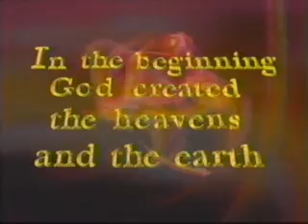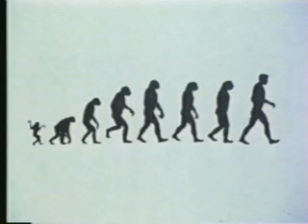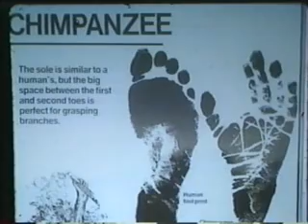What really happened to the Dinosaurs-Ken Ham part 1 of 6